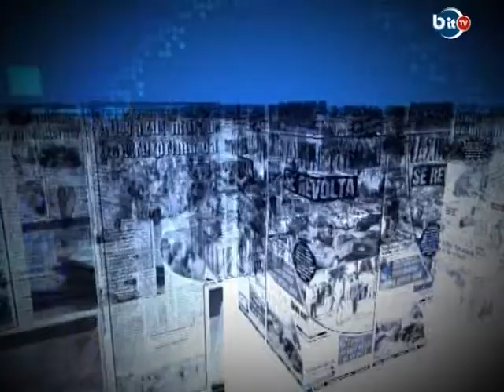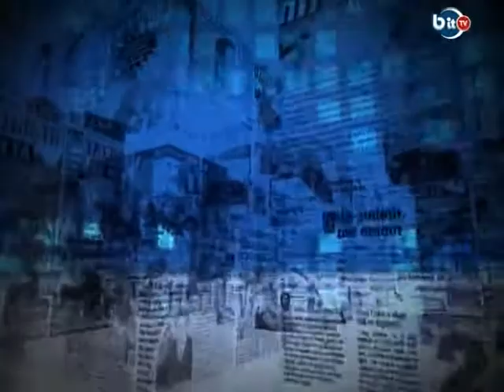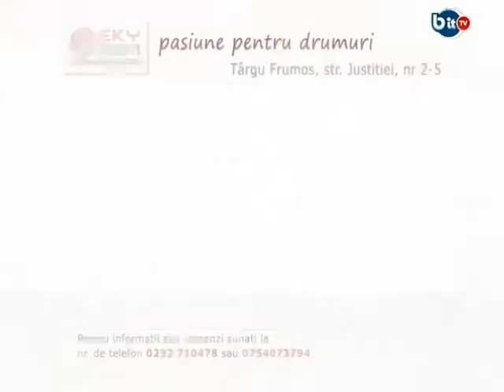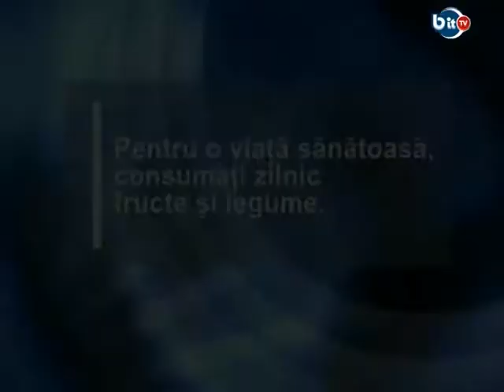BIT TV 19 FEBRUARIE 2015 PIXELUL ALBASTRU CU CLAUDIU TIMOFTE - DESPRE REZULTATELE BUGETULUI